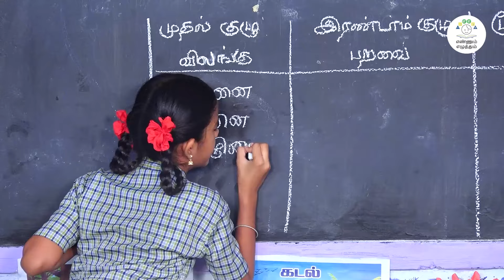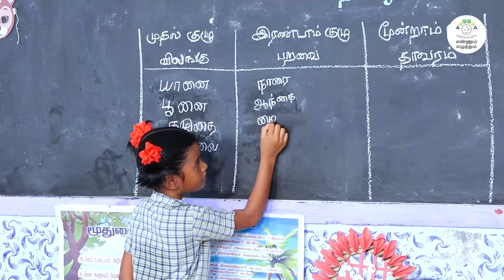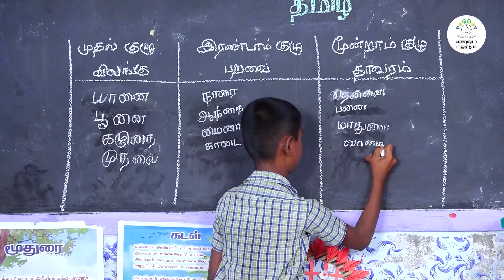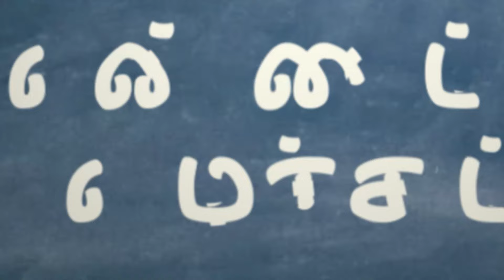EE |TAM | T 1 | C 4&5 | அலகு 7 | தமிழோடு விளையாடு | Video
அலகு 7 | தமிழோடு விளையாடு | Video